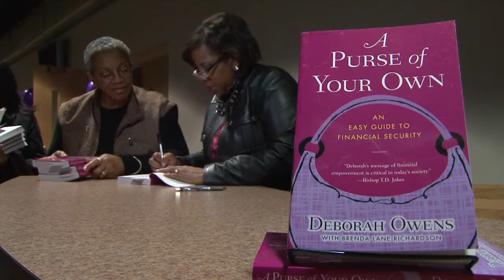Purse Clip.mov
"A Purse Of Your Own" is a program I edited that aired on PBS in June 2010.  It features wealth coach Deborah Owens giving advice to women on how to achieve financial goals.  I made the open, close, and graphic elements in After Effects and edited the show using Final Cut 7.  I used the multi-cam editing feature of Final Cut to cut the show in HD.  First feature edited on my iMac with the I-7 chip.